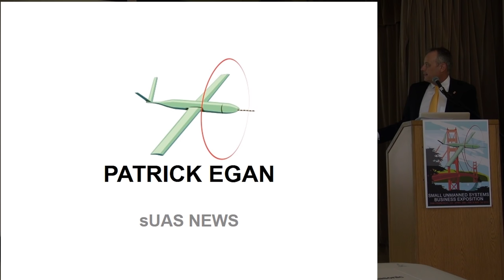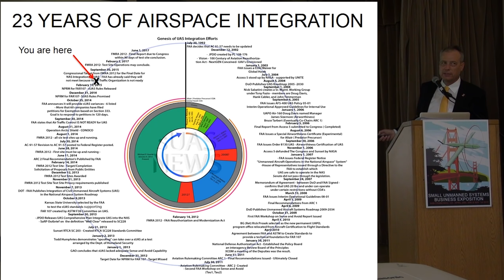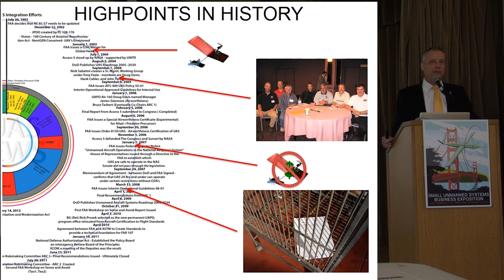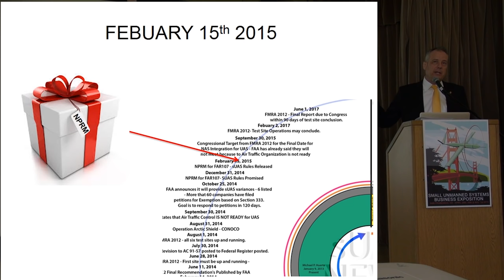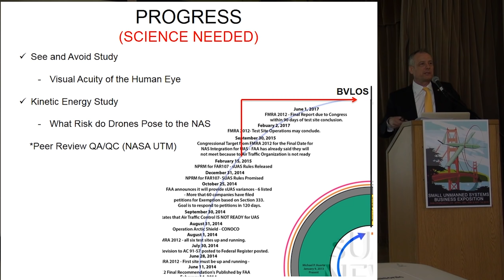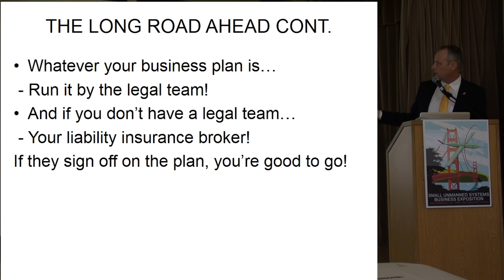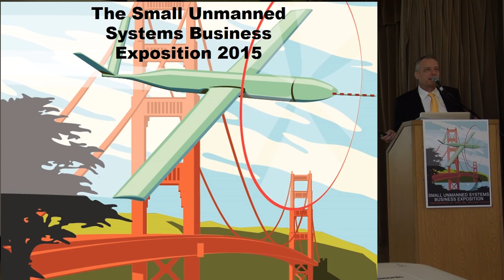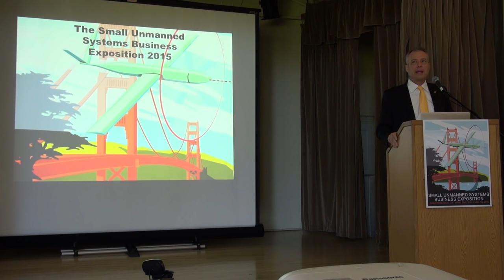sUSB Expo 2015 Patrick Egan's Presentation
Patrick Egan kicks of the 2015 sUSB expo with compelling info about the industry it's history and it's future development